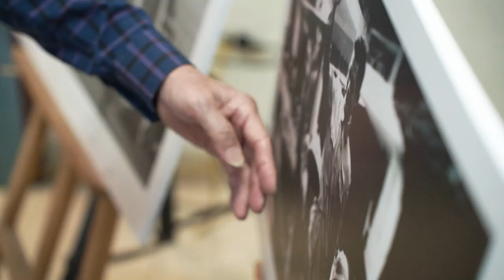Thời hoa lửa hào hùng và chặng đường đổi mới, phát triển của Thủ đô | Báo Tuổi trẻ Thủ đô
Sáng nay (25/9), chương trình tọa đàm, giao lưu gặp mặt nhân chứng lịch sử “Tiếp nối truyền thống - Vững bước tương lai” chính thức diễn ra tại Trung tâm Bồi dưỡng chính trị quận Hoàn Kiếm (33 Nhà Chung, Hoàn Kiếm, Hà Nội) và được tường thuật trực tuyến trên các nền tảng của Báo Tuổi trẻ Thủ đô.